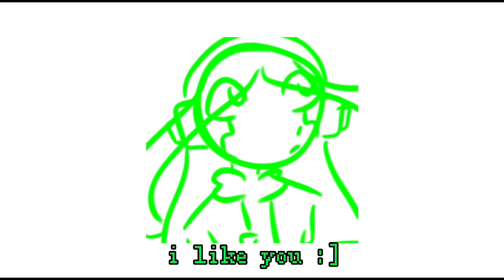‼️platonic‼️ || i like you !!!